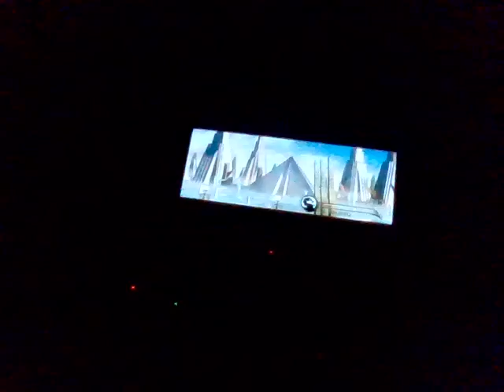Kabal Fight Challenge in Mortal Kombat Deception Konquest Mode (in Orderrealm)